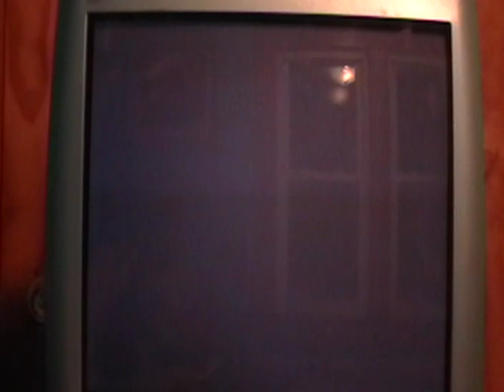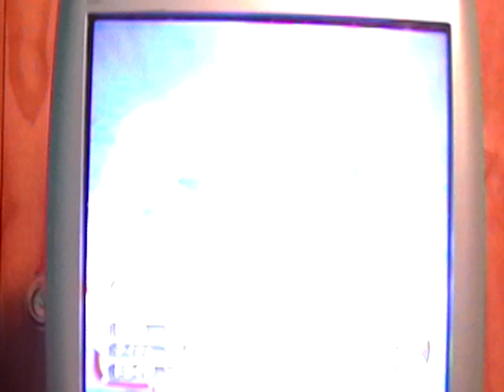Lets Play KH2FM+ Part 129-Godess Cup Part 2 and Cave of Rememberence Part 1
Yay we are going through it.